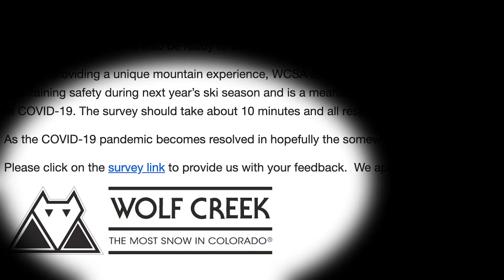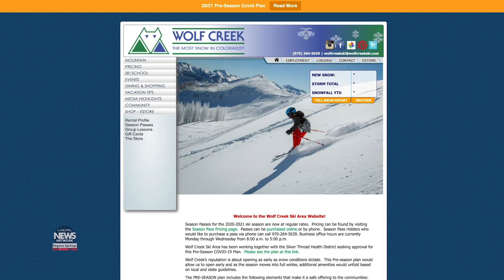Wolf Creek Ski Area is Ready to Re-open as Soon as the Snow Flies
The owners of the Wolf Creek Ski Area developed their pre-season and full-season plans based on a survey they sent out to past guests this summer. They are ready to give you the outdoor mountain experience you want as soon as the first storm comes through. Find out what this year will look like for guests up at the mountain.